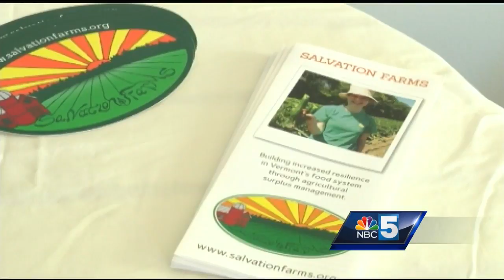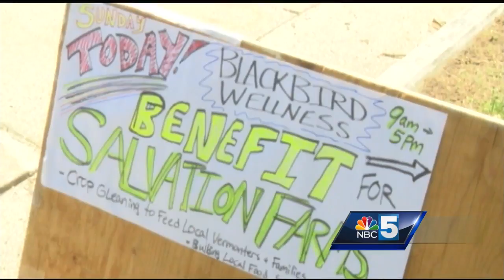Volunteers raise money to reduce food waste on Vermont farms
Wellness Day in Morrisville, Vermont, brought together 10 different practitioners who do mindfulness work, massage, and more.